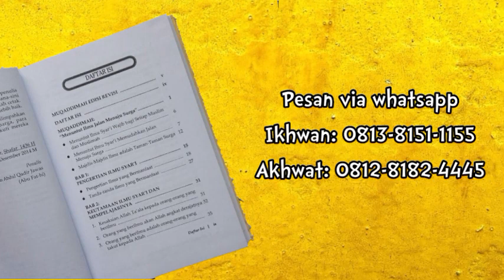Ustadz Firanda,Jangan sembarangan menuntut Ilmu‼️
Setiap Muslim dan Muslimah diperintahkan untuk menuntut ilmu. Karena dengan menuntut ilmu mereka akan mengetahui tentang agama Islam. Seorang Muslim tidak akan bisa melaksanakan agamanya dengan benar, melainkan dengan belajar islam yang benar berdasarkan Al-Qur’an dan As-Sunnah menurut pemahaman para Salafush Shalih. Agama Islam adalah agama ilmu dan amal karena Nabi diutus dengan membara ilmu dan amal shalih.

Menuntut ilmu adalah jalan yang lurus untuk dapat membedakan antara yang haq dan yang bathil antara Sunnah dan Bid’ah, ma’ruf dan mungkar, dan lainnya. Dan dengan menuntut ilmu, seorang Muslim akan dimudahkan jalannya menuju Surga.

Buku ini membahas tentang keutamaan ilmu, kiat-kiat untuk mendapatkan ilmu dan adab-adab menuntut ilmu. Dengan membaca buku ini semoga Anda diberikan taufiq oleh Allah untuk mendapatkan ilmu yang bermanfaat dan mengamalkannya menurut pemahaman para Salafush Shalih.

Buku Menuntut Ilmu Jalan Menuju Surga, penyusun Yazid bin Abdul Qadir Jawas, penerbit pustaka At-Taqwa, format buku hardcover, tebal buku 348 halaman, ukuran buku 16 cm x 24 cm, berat buku 750 gram, Harga Rp. 135.000,-